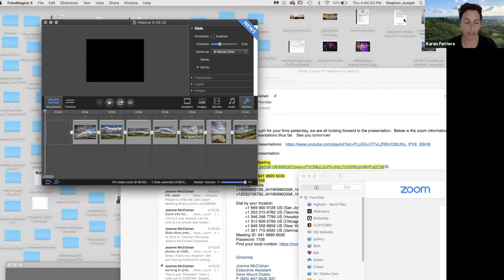Stephen Joseph Dancing Trees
Join Executive Director Ted Clement and Guest Speaker Stephen Joseph, California Landscape photographer, for a presentation and discussion about some of his newest photos including some of his stunning tree portraits that look like the trees are dancing and swaying in the wind. Stephen likes creating movement from a stationary subject by various techniques like light shining through the branches of a tree.  This presentation will feature photos from his new book, Mount Diablo, A Story of Place and Inspiration, and many new photos.

About Stephen Joseph:
California landscape photographer Stephen Joseph, known for his signature panoramas that capture California’s distinctive geographic regions and rich, natural beauty, has published his new book, Mount Diablo, A Story of Place and Inspiration. This is the most beautiful and fascinating book ever created about the Mount Diablo area and features more than 200 panoramic photographs that celebrate the wonderment of Mount Diablo’s extraordinary lands. Signed copies of Stephen’s new book are available on his

About Save Mount Diablo:
Save Mount Diablo (SMD) is a nationally accredited land trust and conservation organization based in the San Francisco Bay Area.
Save Mount Diablo has been preserving lands on and around Mount Diablo and educating the public to the mountain’s natural values since 1971. We are biologists, conservationists, hikers, bikers, equestrians, bird watchers, and people who just love to look at the mountain. SMD is a tax-exempt nonprofit 501(c)3 organization.